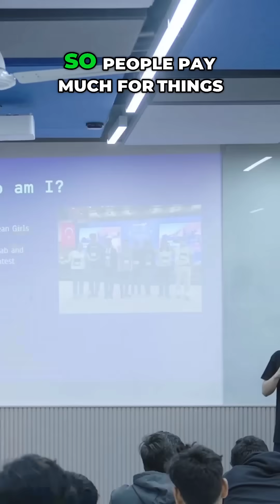Competitive Programming as an Additional Skill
Images & Vectors
Free Stock Footage by Vecteezy.com